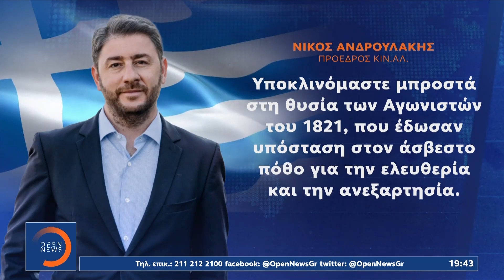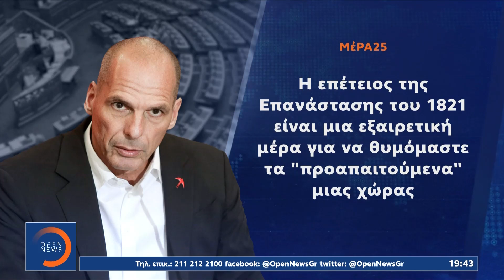Επέτειος 25ης Μαρτίου: Μηνύματα της πολιτικής και πολιτειακής ηγεσίας | Κεντρικό Δελτίο Ειδήσεων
Ο πόλεμος στην Ουκρανία, οι συνέπειες της ενεργειακής κρίσης και οι δυσκολίες που αντιμετωπίζει ο ελληνικός λαός λόγω της ακρίβειας βρέθηκαν στο επίκεντρο των δηλώσεων της πολιτειακής και πολιτικής ηγεσίας της χώρας για τον εορτασμό της εθνικής επετείου της 25ης Μαρτίου 1821 εκπέμποντας ταυτόχρονα μηνύματα ενότητας, αλληλεγγύης και ανάτασης του εθνικού φρονήματος.